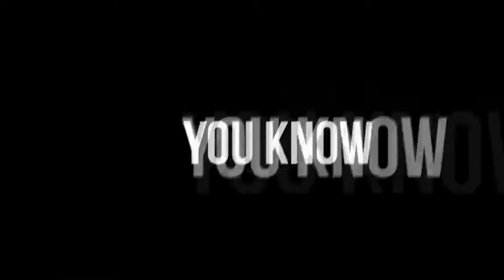EQUINOX 2019 - OFFICIAL AFTER MOVIE.